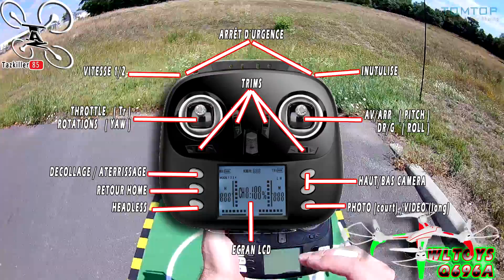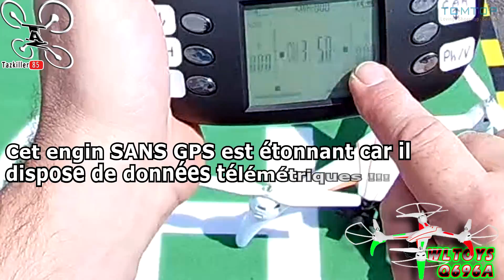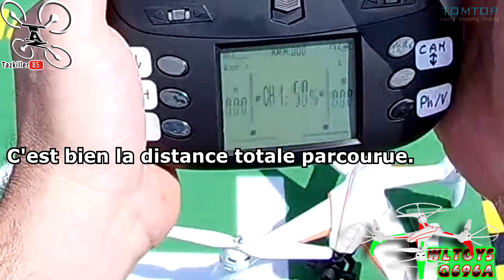WLTOYS Q696A, Drone Review Test Démo / FPV Stabilisé pour Débutants !!!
NOTATAZ : 17.5/20     ...  FPV et IMAGES AERIENNES  !!!
Les + : Stabilité, nacelle motorisée, Bonne résolution d'image et Lumineux !
Les  - : Reception FPV, Vibrations .

Yep Mes Zabos,

Nacelle Stabilisée, 5MP, Maintien d'altitude, FPV 5.8GHz !!! Il a tout pour plaire sur le papier, mais je ne suis pourtant pas hyper satisfais de la qualité d'image. C'est vrai que pour un Drone Brushed à ce prix là, il a beaucoup de qualités et j'en attendais peut être trop. Il est parfait pour l'initiation des débutants qui voudront faire quelques belles prises de vue et photos aériennes tout en pouvant s'essayer au FPV. L'appareil est fiable et facile à piloter, il a pas mal d'options de vol (décollage et atterrissage auto, Headless, Retour, orientation de la cam et nacelle motorisée ) sans parler des indication télémétriques sur la radio, WLTOYS nous apporte une fois de plus un appareil qui n'a pas d'équivalent sur le marché, donc ne soyons pas trop exigeants ... Bon engin de débutant !

N'  hésitez pas à laisser en commentaires, vos remarques sur la VIDÉO ou le sujet ... et si vous avez apprécié le montage, le contenu  ou mon physique de Dieu Grecque  ! lol  ... LIKEZ  svp.

En attendant de lire vos coms, Bon Film à Tous

Intro : sony végas par Tazkiller85 et NARURED

TRACKLIST
00:00 Different Heaven - Safe And Sound [NCS Release]
03:19 Paul Flint - Savage [NCS Release]
06:43 RetroVision - Puzzle [NCS Release]
09:21 Syn Cole - Feel Good (Radio Edit) [NCS Release]
12:19 IZECOLD - Close (Brooks remix) [NCS Release]
16:05 Tobu - Roots [NCS Release]
19:08 Razihel - Love U [NCS Release]
23:24 Glude - Identity [NCS Release]
26:37 Cartoon x Futuristik - C U Again ft. Mikk Maë [NCS Release]
29:54 JPB x MYRNE - Feels Right feat. Yung Fusion [NCS Release]
33:11 Ship Wrek - Pain (feat. Mia Vaile) [NCS Release]
36:34 K-391 - Earth [NCS Release]
40:20 Jo Cohen x Sex Whales - We Are [NCS Release]
44:11 Floatinurboat - Spirit Of Things [NCS Release]
48:14 Phantom Sage - Crystal Clouds [NCS Release]
52:23 Cartoon feat. Jüri Pootsmann - I Remember U [NCS Release]

Si vous utilisez la musique NCS ou Rewind Remix, vous DEVEZ dans la description de votre vidéo:
1. Inclure le titre complet de la piste. (Indiquant que la musique était fournie par NCS)
3. Accorder un crédit aux artistes de la piste en incluant leurs liens de réseau social.